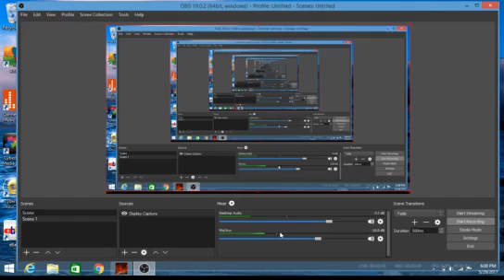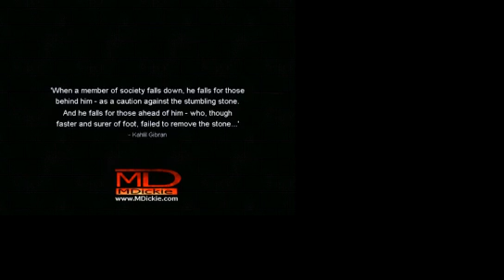Hard Time #2 Getting in a gang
In this episode I got into a prison gang and did a job for $100 also there was 1 death in the making of this video. But wait there was actually 2 because of Peter Dickins.